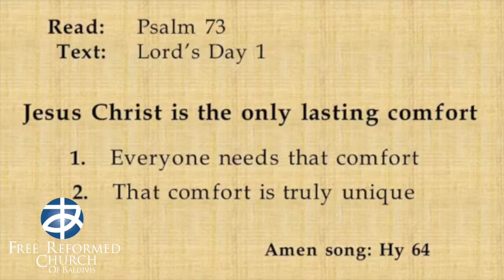Rev. Keith Kleijn: Jesus Christ is the only lasting comfort.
Jesus Christ is the only lasting comfort.
1. Everyone needs that comfort.
2. That comfort is truly unique.